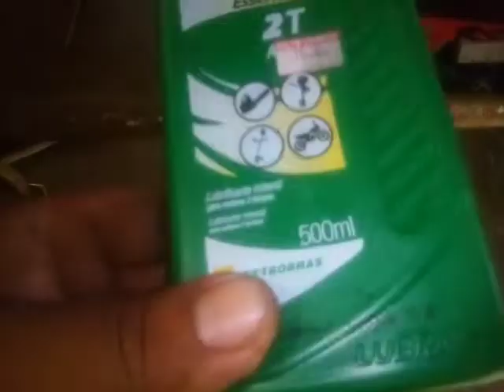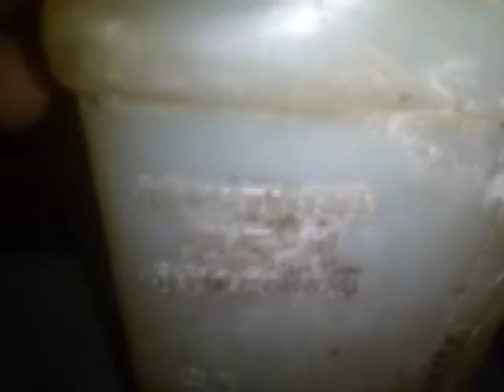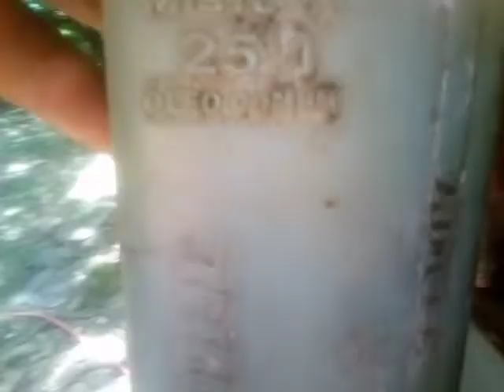como fazer a mistura correta de óleo 2 tempos para roçadeira